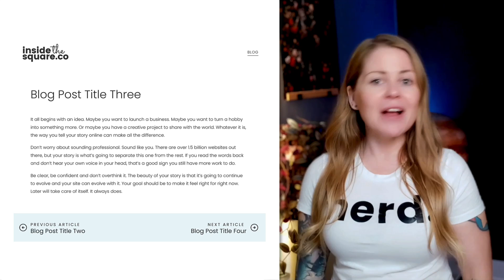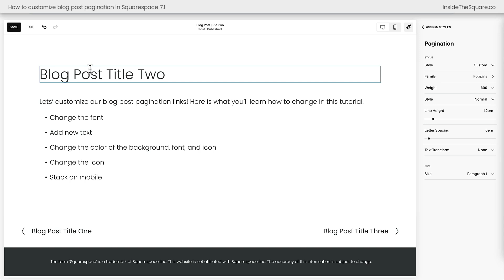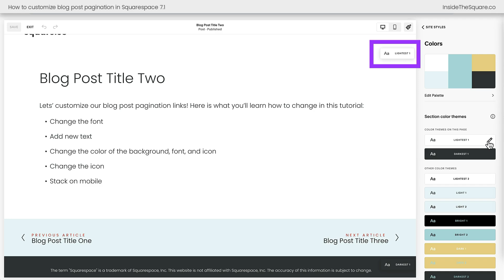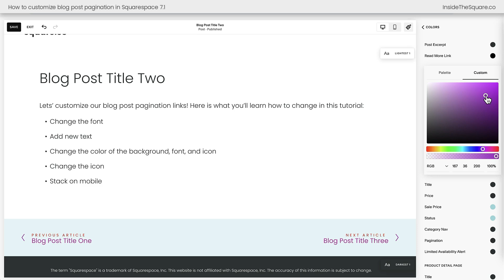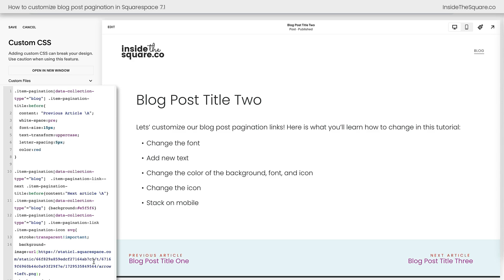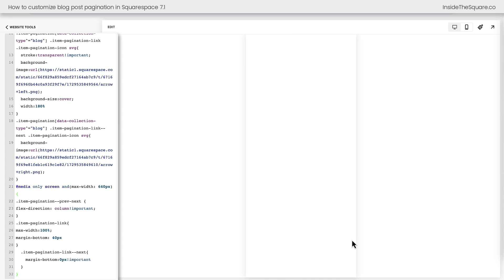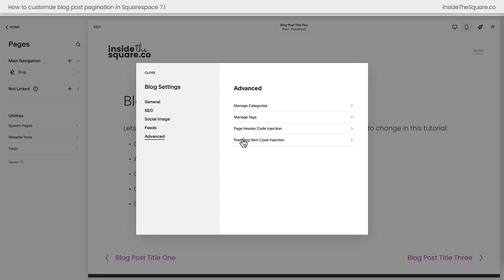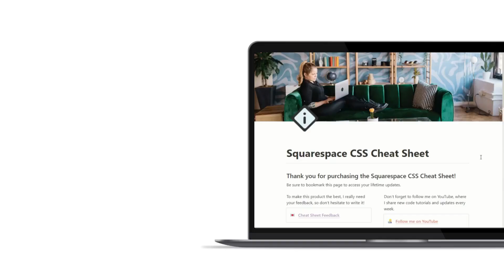Customize Squarespace Blog Pagination: A Step-by-Step Tutorial for Better Previous and Next Links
Ready to give your Squarespace blog some serious style points? In this tutorial, we're diving into the world of custom pagination! I'll show you how to transform those boring "Previous" and "Next" links into eye-catching design elements.

We'll start with changing fonts (no code needed, I promise!), then move on to adding some snazzy "Previous/Next Article" text. Then we'll play with colors for the background, text, and icons, and even swap out those default arrows for your own custom images. To finish things up, we'll stack these lovely new links on mobile.

I've got timestamps for you below along with the code you need. Be sure to check out the original blog post for more info.

⏱️ Important Timestamps:
00:57 Change blog pagination font (no code)
02:27 Add text above links
03:58 Add a background color to the pagination links
04:22 Change link and icon colors (no code)
05:51 Replace the icon with your own image
07:20 stack pagination on mobile
08:27 add the code to an individual blog

🖥 Tutorial Code
/* code from insidethesquare.co - Add text above the links */
.item-pagination[data-collection-type^="blog"] .item-pagination-title:before{
content: "Previous Article \A";
white-space:pre;
font-size:15px;
text-transform:uppercase;
letter-spacing:5px;
color:red
.item-pagination[data-collection-type^="blog"]  .item-pagination-link--next .item-pagination-title:before{
content:"Next article \A"
/** add a background to the pagination */
.item-pagination[data-collection-type^="blog"] {
background:e5f5f6 }

/* replace the arrow icon: left */
.item-pagination[data-collection-type^="blog"] .item-pagination-link .item-pagination-icon svg{
stroke:transparent!important;
background-image:url(image-url-here);
background-size:cover;
width:180%
/** replace the arrow icon: right */
.item-pagination[data-collection-type^="blog"] .item-pagination-link--next .item-pagination-icon svg{
background-image:url(image-url-here);

/* stack links on mobile */
@media only screen and(max-width: 640px){
.item-pagination--prev-next {
flex-direction: column!important;
.item-pagination-link{
max-width:100%;
margin-bottom: 40px
.item-pagination-link--next{
margin-bottom:0px!important

Need help with customizing your site? Here are my current support options